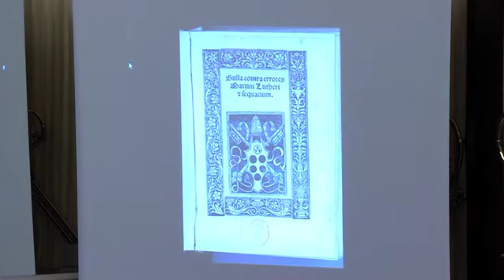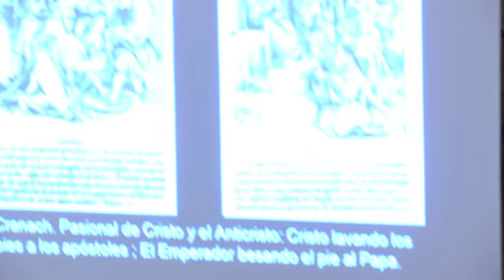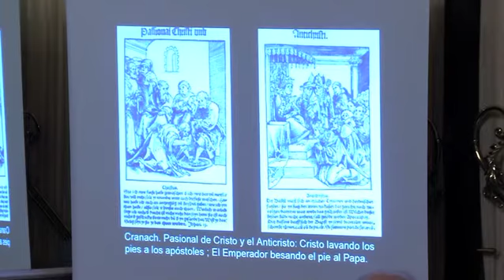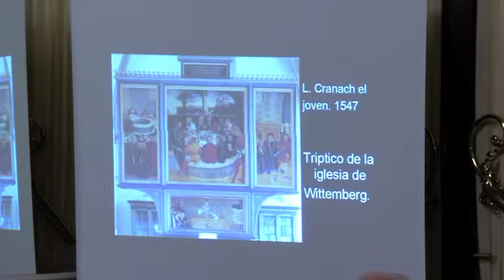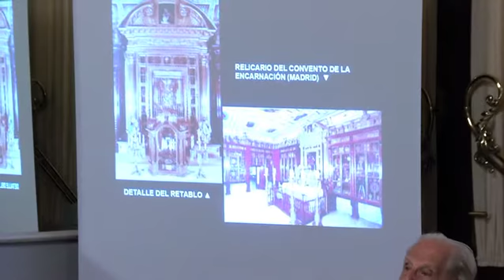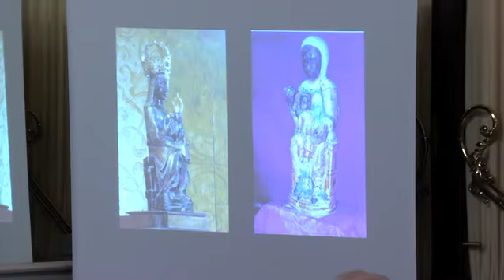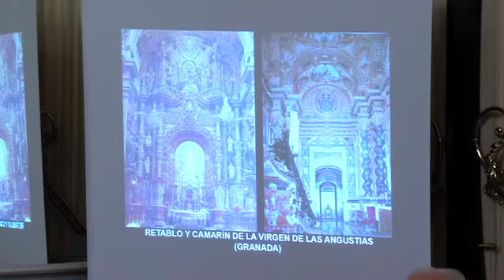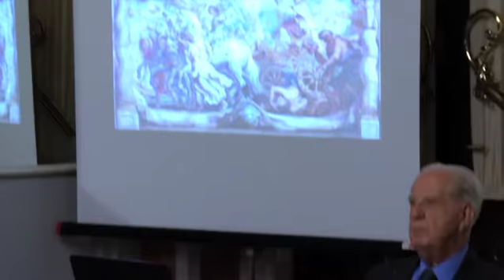Conferencia de D. Alfonso Gutierrez de Ceballos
Conferencia de D. Alfonso Gutierrez de Ceballos "Reforma y contrareforma católica, sus consecuencias en el Barroco"

Real Académia de Bellas Artes de San Telmo de Málaga
Lugar: Sociedad Económica de Amigos del País de Málaga